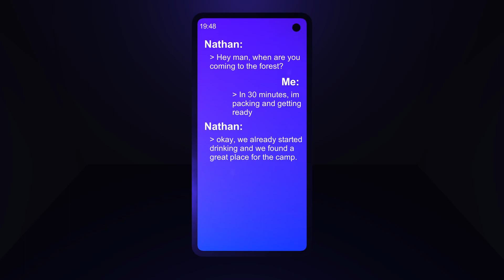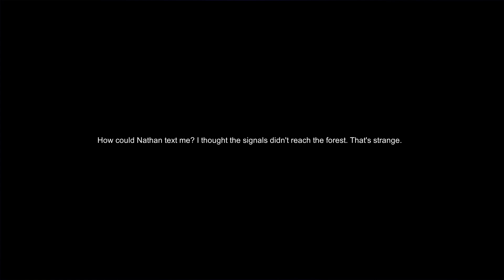Project Eastwood Forest - Indie Horror Game - No Commentary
You and your friends decide to explore the forest where people experimented.

The forest has famous rumors about people going missing there. You and your friends decide to see for yourself if the rumors are true

You go later to the forest after your friends. But then you find out something happened to them.